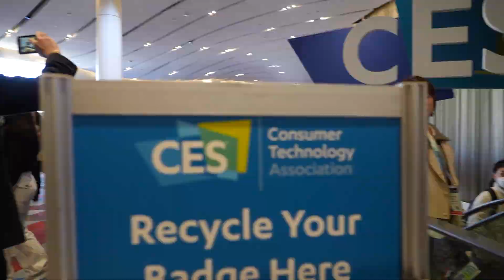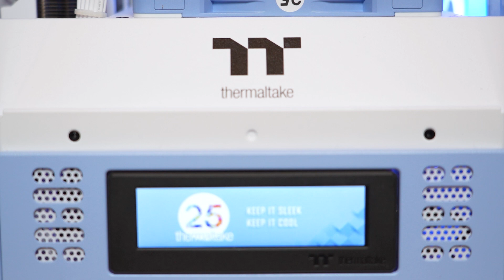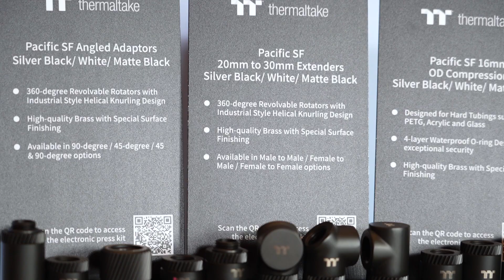Novas cores, ventoinhas magnéticas e muito mais! Thermaltake na CES 2024!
Estivemos presentes na CES2024 e mostramos algumas das novidades que você verá este ano!

Em nosso site br.thermaltake.com você poderá acessar todas as informações e especificações deste produto!